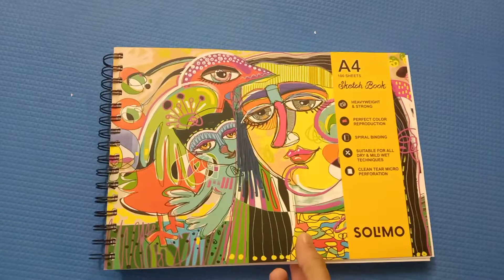Unboxing of Amazon Brand - Solimo Sketching Book, 100 Sheets, A4 Size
Details
Sheet size: A4, 29.70 x 21 cm ( 11.70 x 8.27 in)
Spiral, metal wire-binded book for easily turning pages
Attractively designed, 370 GSM thick outer cover for extra protection
120 GSM thick sheet ensures tear-free drawing even with sharp pencils